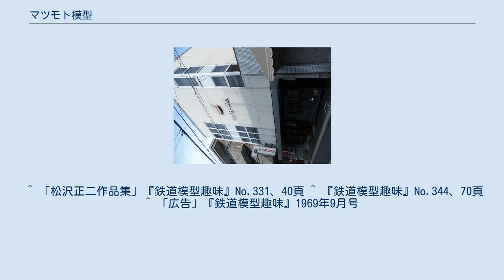マツモト模型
マツモト模型（まつもともけい）とは、日本の鉄道模型メーカー、模型店。
 京都府京都市上京区に所在する。
主に16番ゲージ鉄道模型の車両を扱う模型小売店でもある。
 創業者の松本正二（1913年-1976年12月18日）は戦前の『科学と模型』に鉄道模型記事を執筆し、代表作であるパシフィック207は電動併用ライブスティームで昭和10年子供の科学展覧会において特選をとったほどの技量をもつ模型人であった。
その第二次世界大戦前から戦後にかけて製作した35mmゲージの蒸気機関車、電気機関車の模型の一部は店内に展示されている。
 阪急電車、大軌、南海、京阪など、関西私鉄の明治期から昭和初期の電車、鉄道省時代の木造客車、京都市電など、他では製品化されない時代の車両を特製品として製造、販売している。
また、一部キットも供給している。
 かつて販売された16番ゲージのC62のライブスチームモデルは、不可能と考えられていた小ささで動力化を実現しギネスブックにも掲載された。
 2006年に2代目店主の松本明が病気で急逝。
特製品の製造が不能になり、親族が経営を継続している。
 京都市上京区寺町通今出川上ル 1969年東京に支店を構えていた。
 ^ 「松沢正二作品集」『鉄道模型趣味』No.331、40頁 ^ 『鉄道模型趣味』No.344、70頁 ^ 「広告」『鉄道模型趣味』1969年9月号